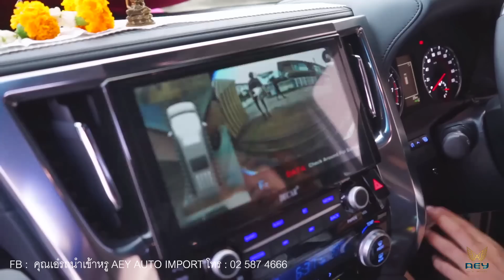ส่งมอบ Alphard sc 2019 สีขาว แด่คุณ ขจรพงษ์ พร้อมรีวิวพาชมรอบคัน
Live 🔴 ณ อำเภอหาดใหญ่ ส่งมอบ Alphard Sc package 2019 ซึ่งราคาและ Option ดีกว่ารถปี 2020 เหมาะสมกับการใช้งานในประเทศไทย 🇹🇭แด่ คุณขจรพงศ์ และครอบครัว
♥️ยินดีต้อนรับเข้าสู่ครอบครัว AEY auto import ♥️

🧚‍♀️ที่ตั้งโชว์รูม 82 ถนนรามอินทรา แขวง/เขต มีนบุรี กรุงเทพมหานคร 10510 (ใกล้แยกมีนบุรี) ☎️โทร.
😘สอบถามข้อมูลเพิ่มทักมานะค่ะ  ID:  @aeyauto ค่ะ.หรือกดลิ้งค์นี้คะ❤️

☎️สนใจสอบถามและติดตามเพิ่มเติมได้ที่ Facebook "คุณเอ๋ รถนำเข้าหรู aey auto import เพจดี้ดี ข้อมูลรถนำเข้าแน่นๆๆ รถสวยๆมีให้ชมตลอดค่ะ. ลิ้งค์นี้ค่ะ.